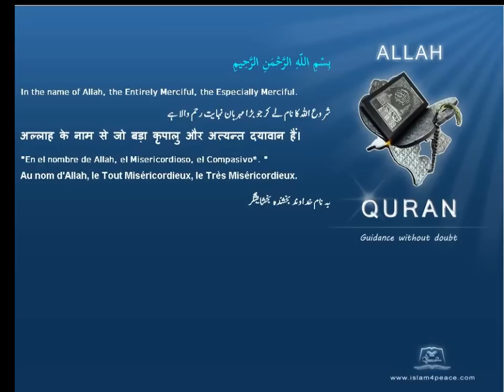Quran Malay Translation 113 الفلق Al Falaq The DawnMeccan Islam4Peace com